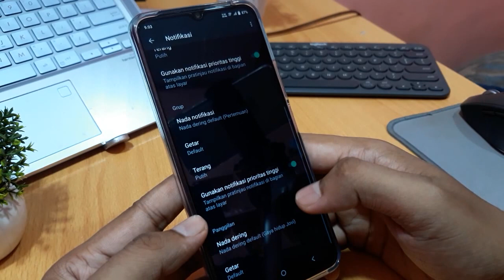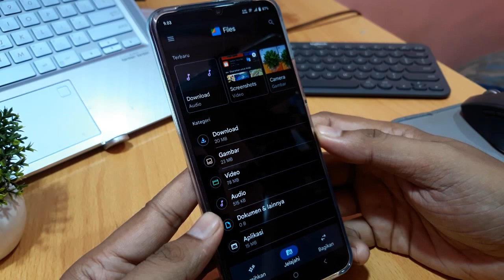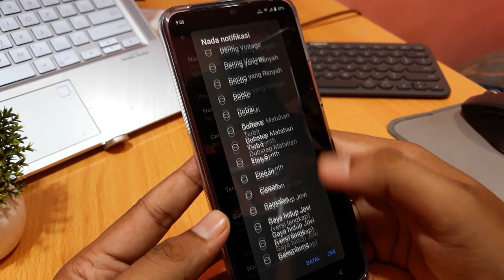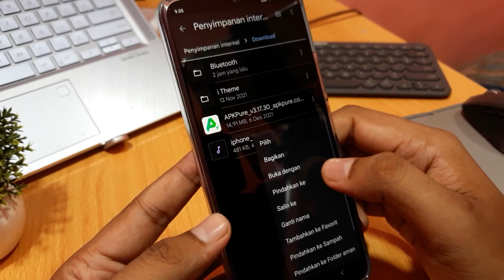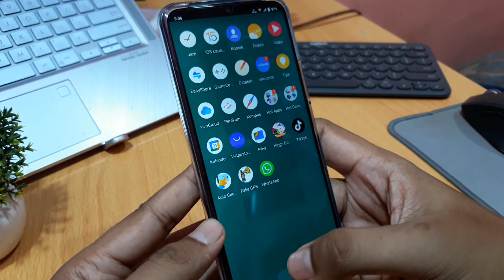Bagaimana cara mengganti nada dering WhatsApp dengan lagu sendiri?